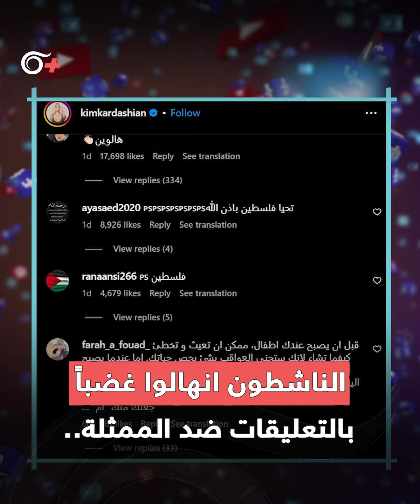كيم كارداشيان تنشر صوراً لابنها وصديقه ملطّخين بالدماء استهزاءً بأطفال غزة مدعية احتفالهما بالهالوين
شاركت الممثلة الأمريكية كيم_كارداشيان عبر حسابها في إنستغرام صوراً لابنها وصديقه مرتديينِ ملابس ممزقة وملطّخين بالدماء استهزاءً بأطفال غزة مدعيةً احتفالهما بالهالوين

لا تنسوا الإشتراك بالقناة و تفعيل جرس الإشعارات كي يصلكم كل جديد